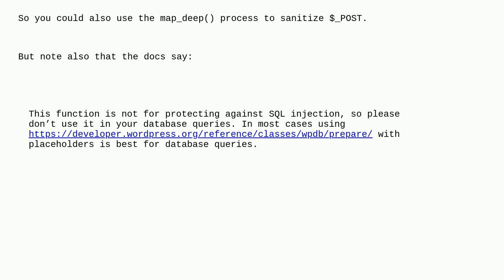Wordpress: how to sanitizing $_POST with the correct way?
how to sanitizing $_POST with the correct way?

A special thanks goes out to the awesome community

  validation security sanitization escaping